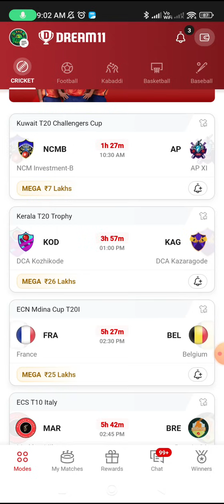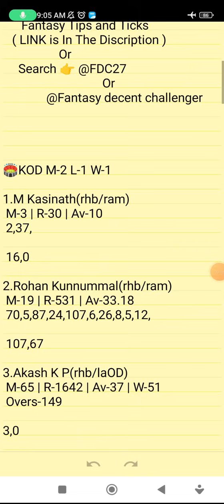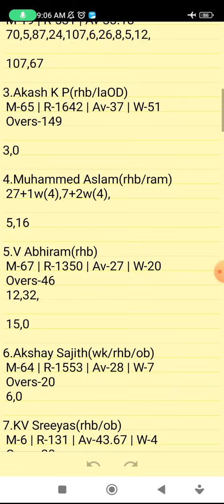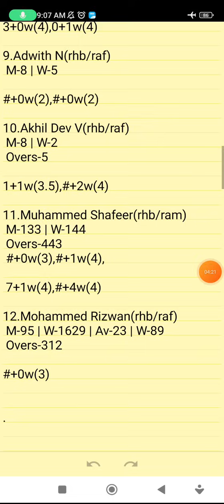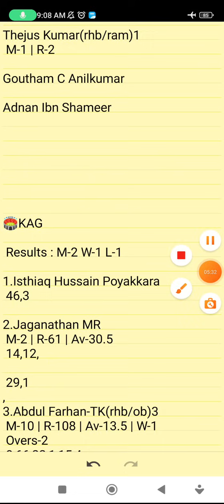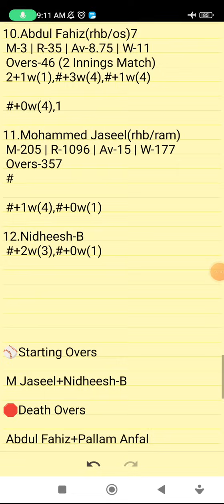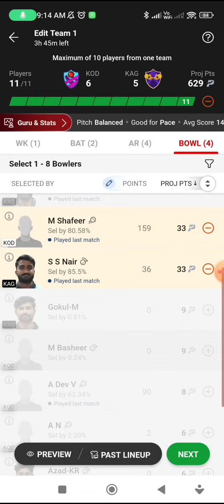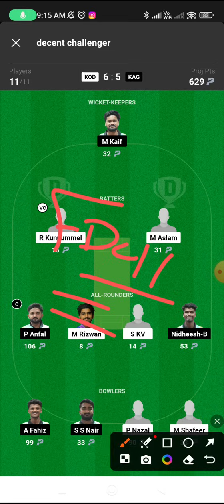KOD VS KAG | KOD VS KAG DREAM11 TEAM PREDICTION | Kerala T20 Trophy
Refer Code👉FDC27

      Own Risk "